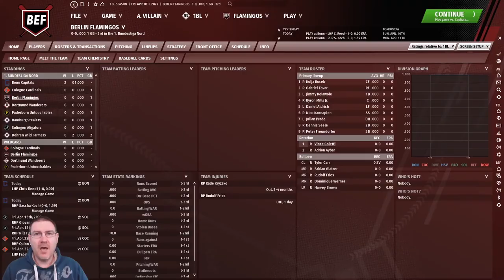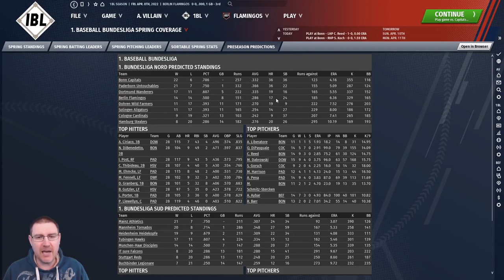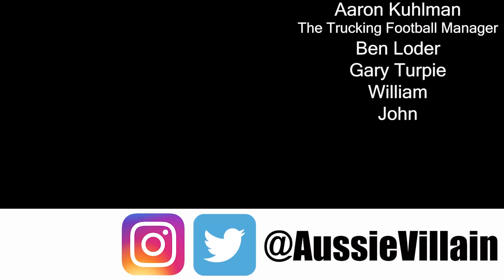OOTP21: OPENING DAY IN GERMANY! - Berlin Flamingos Ep3: Out of the Park Baseball 21 Let's Play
Welcome to my Out of the Park Baseball 21 Baseball Journeyman Let’s Play, where we travel the world of international baseball looking for glory on OOTP 21. We’re currently at the Berlin Flamingos in the German Bundesliga. In this episode, we take charge of our first game at the Flamingo's vs the Bonn Capitals with Vince ‘Chops’ Coletti on the mound.